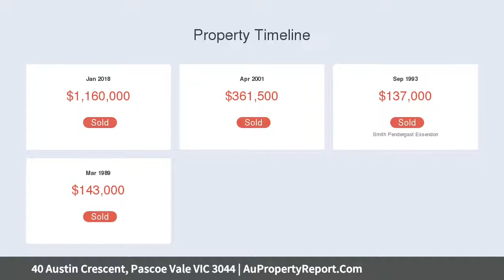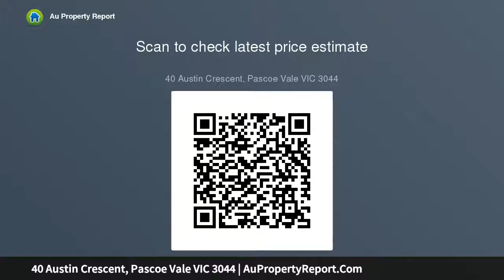40 Austin Crescent, Pascoe Vale VIC 3044 | AuPropertyReport.Com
40 Austin Crescent, Pascoe Vale VIC 3044
Property Type: house
Bedrooms: 3
Bathrooms: 3
Car Space: 2
Permit Approved &amp; In A Prime Position